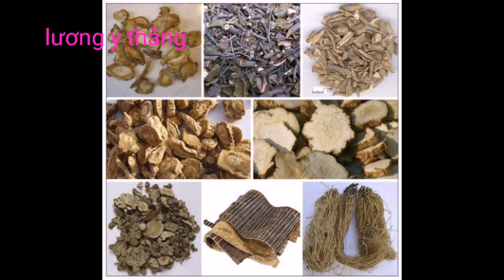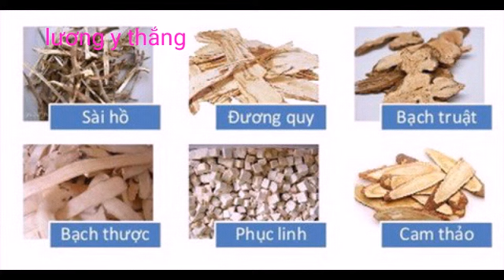Gia giảm những bài thuốc cổ phương trong điều trị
.Nguyên lý của Đông y cho rằng các loại bệnh tật sinh ra do khí hậu bốn mùa thay đổi hoặc do ăn uống, sinh hoạt, lao động, làm tổn thương cơ thể.
Để điều trị những chứng bệnh ấy và để phù hợp với từng thể bệnh, chúng tôi đã gia giảm một số bài trong điều trị mang lại hiệu quả tốt, xin giới thiệu một số bài thuốc điển hình để bạn đọc tham khảo và áp dụng.
Bài Tiêu giao tán:
Thành phần: Bạch truật 12g, bạch linh 12g, đương quy 8g, bạch thược 12g, sài hồ 6g, bạc hà 6g, cam thảo 4g.
Bài thuốc có tác dụng lý tỳ thanh can. Do huyết hư can khí uất, can và tỳ không điều hòa với nhau, sinh ra các chứng ngực sườn trướng đau, ho, sốt, nhiều đờm, phụ nữ kinh nguyệt không đều, mạch hư huyền. Điều trị: kiện tỳ bình can, thanh nhiệt.
Cái hay của bài thuốc này là gia giảm. Nếu can khí nhiệt gia chi tử (sao) 8g, đan bì 8g. Nếu can khí trệ gia trần bì 12g. Nếu can khí uất gia xuyên khung 8g, hương phụ 12g. Nếu can khí uất tích nhiệt gia ngô thù du 6g, hoàng liên 8g, bạc hà 6g để dẫn thuốc. Bài thuốc đã điều trị cho 27 bệnh nhân có kết quả tốt.

Bài địa hoàng ẩm tử.
Thành phần: Thục địa 16g, sinh địa 16g, nhục quế 4g, hắc phụ tử (chế) 8g, nhục thung dung 12g, ba kích 16g, bạc hà 6g, phục linh 12g, viễn chí 6g, sơn thù nhục 16g, thạch hộc 12g, mạch môn 12g, ngũ vị tử 4g, thạch xương bồ 6g. Gia trạch tả 12g, thông thảo 6g.
Bài thuốc có tác dụng: Bổ nạp nguyên dương, hóa đờm, khai khiếu. Điều trị các chứng: Hạ nguyên hư suy, hư dương thượng phú, đờm nghịch, chân yếu không đi lại được, lưỡi rụt nói năng khó khăn, bí tiểu tiện. Bài thuốc đã điều trị cho một số bệnh nhân tại Bệnh viện Hữu nghị Việt Xô.
Điển hình là bệnh nhân N.T.T., Khoa Nội A, có các triệu chứng trên. Tây y nghi do nhũn não của người cao tuổi mà sinh bệnh, não không điều khiển được nên có các triệu chứng trên.
Đặc biệt bí tiểu tiện một ngày đêm bệnh nhân căng bàng quang đau tức khó chịu nhưng không chịu thông tiểu tiện, vì sợ đau. Tây y đã chuẩn bị chích bàng quang để đặt xông.
Do ý kiến của một vị lão thành cách mạng “nên mời Đông y để kết hợp điều trị”. Các thầy thuốc Đông y chẩn đoán do thận dương suy kém, mệnh môn hỏa không đủ khả năng sưởi ấm, khí không thăng lên được, làm cho sự thăng giáng của của phế khí bị trở ngại, sinh ra đờm dãi, làm tắc nghẽn ở thượng tiêu mà hạ nguyên thiếu khí làm chức năng túc giáng của bàng quang bị trở ngại sinh ra chứng bí tiểu

Sau khi xem mạch đã dùng bài thuốc “Địa hoàng ẩm tử nói trên để điều trị” nhưng bỏ vị ba kích, vì ba kích là vị thuốc cố tinh làm trở ngại thông tiểu tiện. Trong Đông y, tinh sinh ra khí, khi tinh bị hãm thì khí không lưu thông. Bệnh nhân uống 3 thang. Sau khi uống thang thứ nhất bệnh nhân đã đi tiểu tiện được, uống đến thang thứ 3 thì bệnh nhân đã đi tiểu bình thường.
Bài Lục vị hoàn gia giảm.
Thành phần: thục địa 16g, hoài sơn 12g, sơn thù 6g, trạch tả 8g, bạch linh 12g, đan bì 12g.
Trong ngũ quan khoa khi nói về mắt người ta thường dùng chữ “Tinh”. Đông y cho rằng: “Tinh của khí ngũ tạng, lục phủ đều đi lên, rót vào mắt cho nên mới gọi là tinh, cái ổ của tinh là hai con mắt, nên mới gọi là mắt tinh, tinh của khí là lòng trắng, tinh của cân (gân) là lòng đen, tinh của cốt (xương) là đồng tử, tinh của huyết là khóe mắt, tinh của nhục (thịt) là ước thúc (ràng buộc, điều tiết), nhỡn bào (các dịch trong mắt) lấy tinh của cân, cốt, huyết, khí để liên hệ với mạch đi lên não.
Khi bị các chứng bệnh ở mắt là do nhiệt nung nấu, làm cho tấu lý mở ra, phong tà nhập vào đó, tà của phong và nhiệt cùng hợp lại tấn công vào mắt, làm cho mắt mờ, đau nhức, chảy nước mắt, có khi sưng đỏ mà đau.
Nếu nhẹ thì gọi là ngoại chứng, hoặc sinh ra màng mộng. Nếu nặng thì tích nhiệt lại, sinh ra các chứng làm tổn thương con ngươi của mắt”.
Nếu sốt cao thì gia tri mẫu 12g, hoàng bá 12g gọi là bài “Lục vị tri bá”. Nếu sốt về chiều thì gia ngũ vị tử 6g gọi là “Đô tấu thang”. Để dẫn hỏa quy nguyên thì gia nhục quế 6g gọi là “Thất vị địa hoàng thang”.
Nếu hỏa vượng hình kim (tâm hỏa vượng làm tổn thương phế kim) gia nhục quế 4g, phụ tử (chế) 4g gọi là “Sinh mạch Địa hoàng thang”. Để chế dương nâng thủy gia tri mẫu 8g, hoàng bá 8g, xa tiền tử 12g, ngưu tất 8g, nhục quế 6g, phụ tử (chế) 6g gọi là “Thận khí thang”.
Nếu gặp các chứng như thận khí hư không nhiếp được dịch, làm dịch dềnh lên biến thành đờm, sinh ra chứng đạo hãn (ra mồ hôi trộm), di tinh, chứng tiêu khát (uống nước vào tiêu ngay) rồi lại khát (chứng tiểu đường do phế âm hư) hoặc mắc một số chứng lâm như đái dắt, chứng trọc (đái đục). Thận âm hư hỏa bốc lên sinh ra chứng lở môi miệng, viêm họng đều có thể dùng bài Lục vị gia giảm này để điều trị